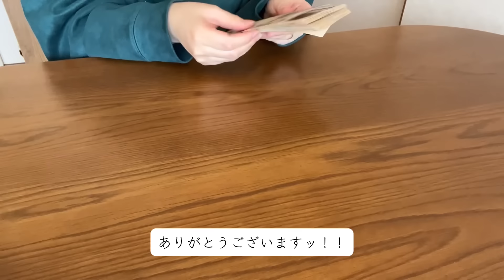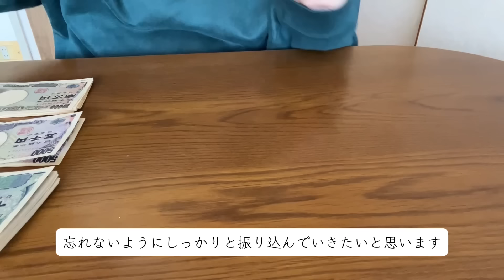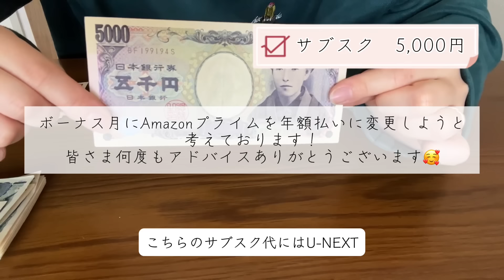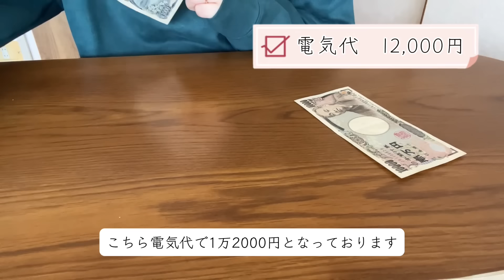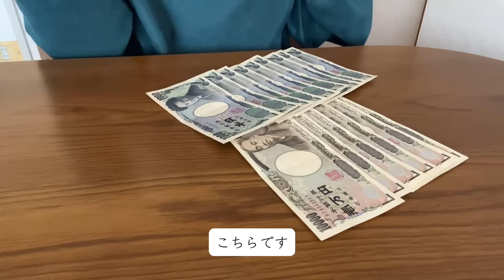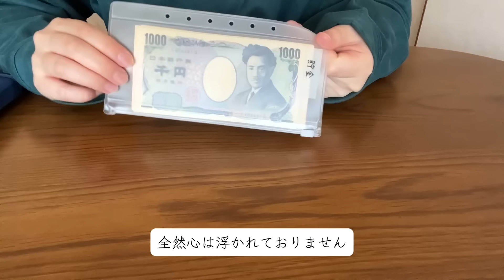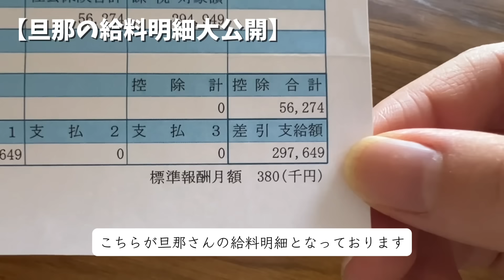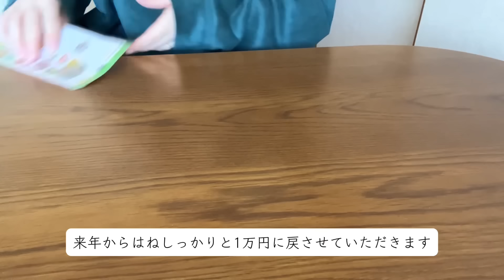【最初で最後の明細公開😬】やっと盛り返してきた借金アリの我が家の給料日ルーティーン。